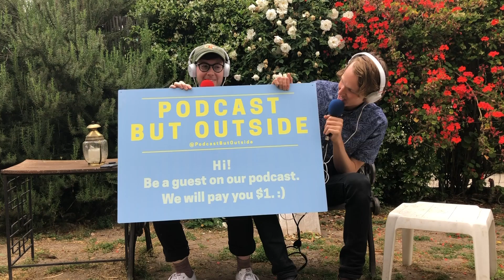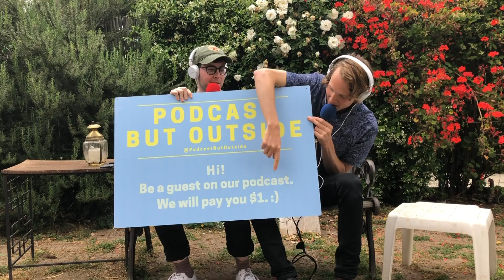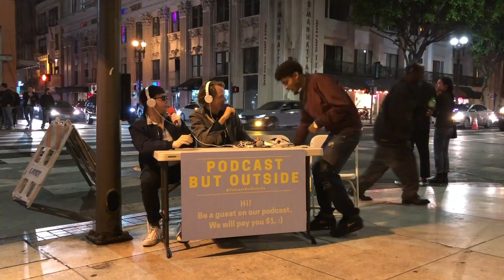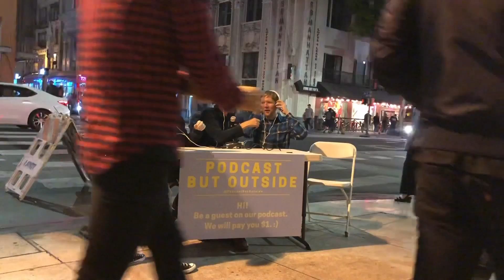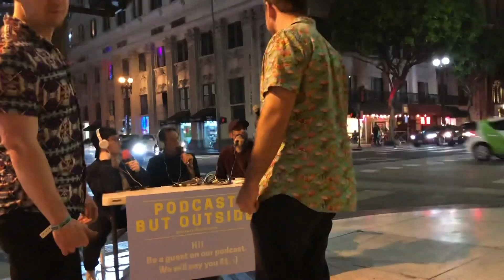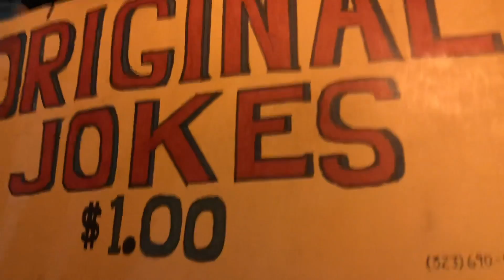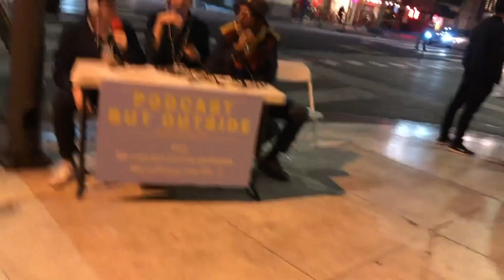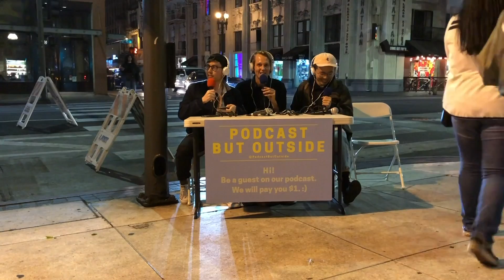Podcast But At Da Club (Simply Chaotic)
Guests include a catcalling nofapper with tons of confidence, an actor celebrating his birthday, a woman who is "not a ho", and Ally Hidalgo. Recorded on Spring Street in Downtown Los Angeles.

🎥The camera person whom we do not know is apparently on instagram @TheIanWoo

▶ FOLLOW ANDREW !

▶ FOLLOW COLE !